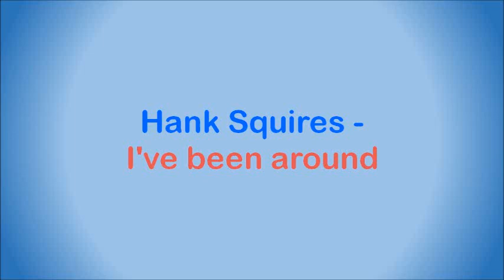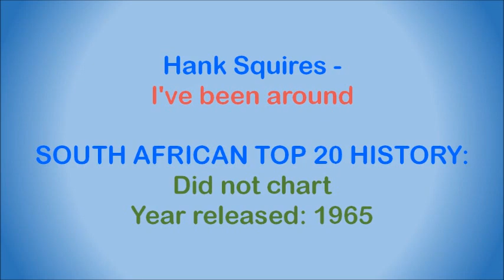Hank Squires - I've been around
South African artist, born Henry Smittsdorf in Johannesburg. He was a guitarist for many of the great South African bands of the 1950s and 1960s, including The Silhouettes, The Giants, The Hellions, The Playboys, The Archie Hunter Combo, The Furies, The G-Men, The Falling Leaves and The A-Cads. He also worked with Maureen Moore, Billy Forrest, Glenys Lynne, Nick Taylor, Peter Lotis, June Dyer and Jackie Frisco, and he made several solo recordings. In 1966 he moved to Canada to pursue a career as a record producer.

This song was released on 7" single in 1965. It's a cover of a Fats Domino song from 1959.